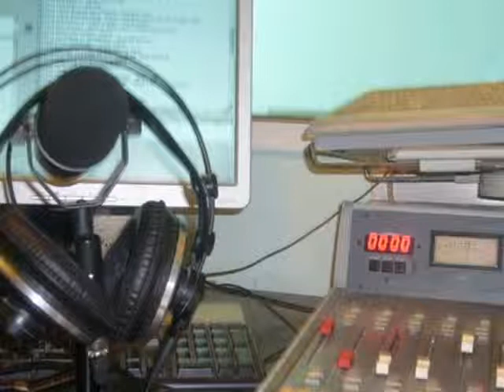106FM Saboun Xeyir.wmv